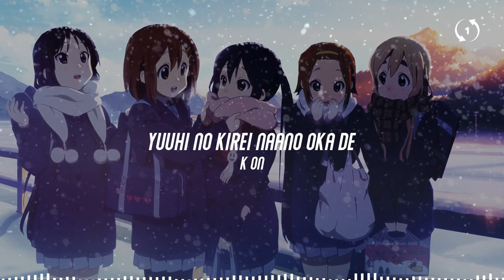[1hour loop][Music Box] K ON!! - Yuuhi no Kirei Naano Oka de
🎧Yuuhi no Kirei Naano Oka de
 K ON

music box
anime music box
k on music box
k on
Yuuhi no Kirei Naano Oka de music box
1h music box
1h k on
1h Yuuhi no Kirei Naano Oka de